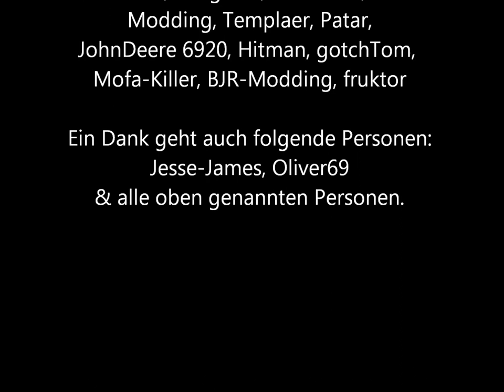[Download][LS2013]CLAAS Lexion 750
Hallo,
hier habt ihr ein kleines Video von unserm CLAAS Lexion 750 für den LS2013.